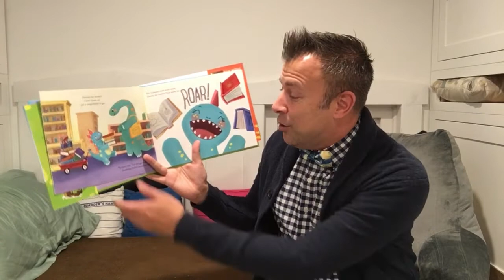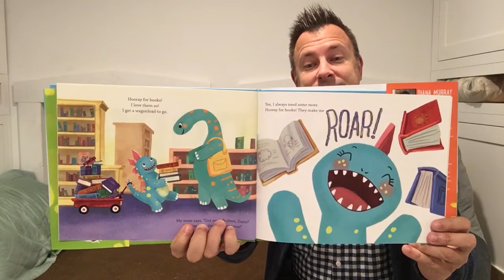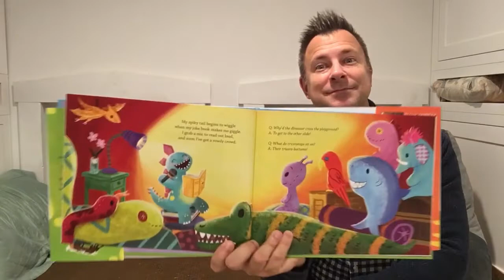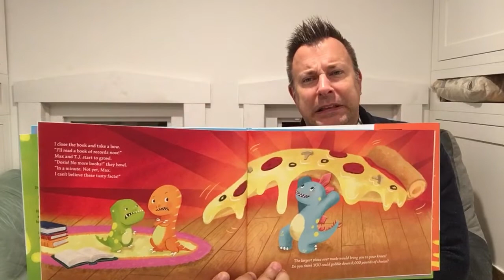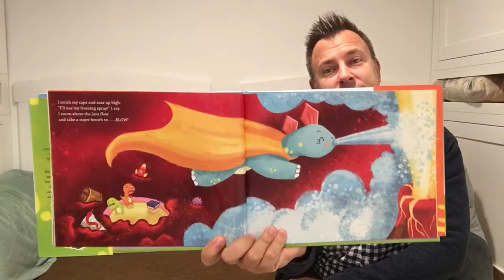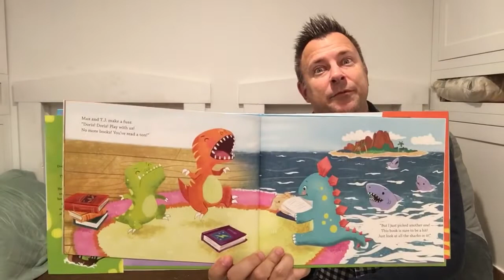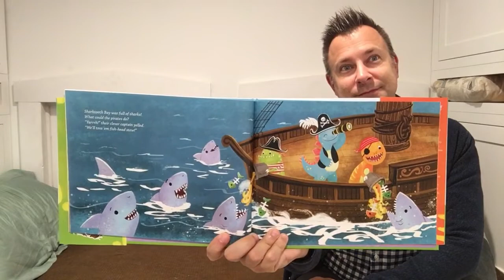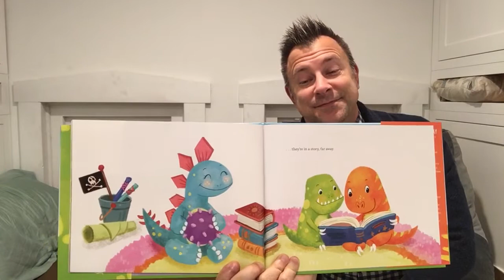Doris the Bookasaurus